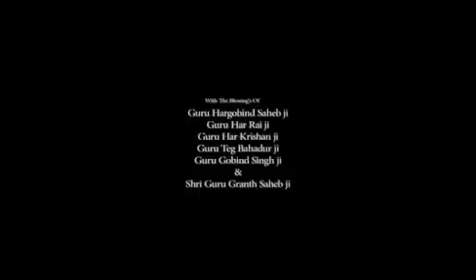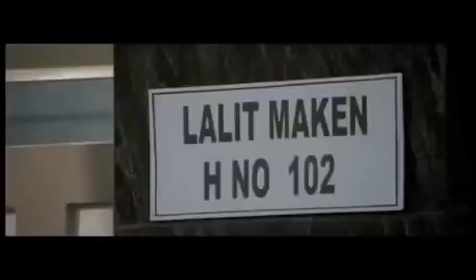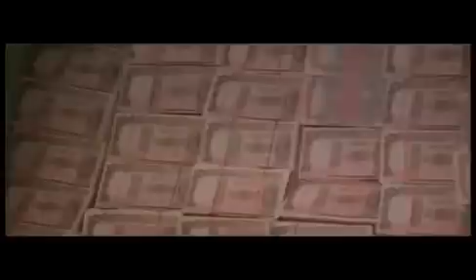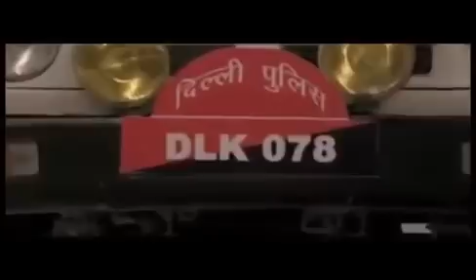Jinda Sukha || The Mastermind || New Punjabi Movie 2020 || Full HD